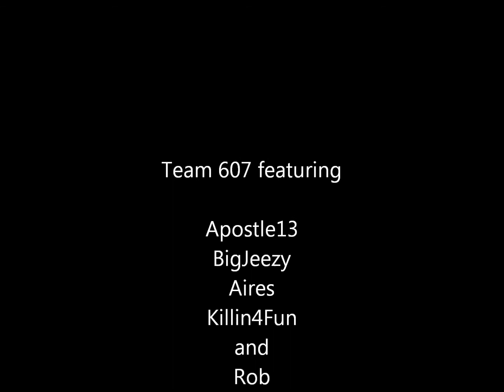FFDP "Never Enough" Team 607 Lifting Montage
A montage film of Team 607 on Bench day. My first edited film. This is an OK By Me Guy Production.